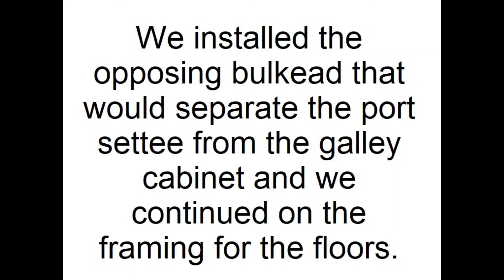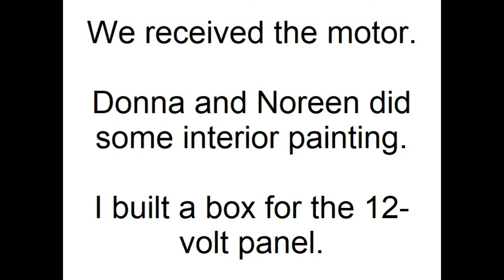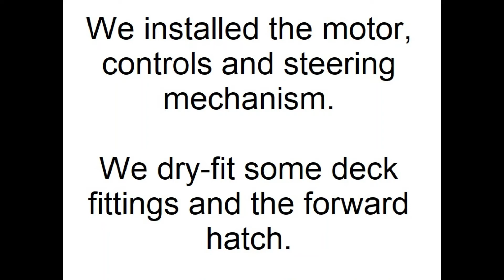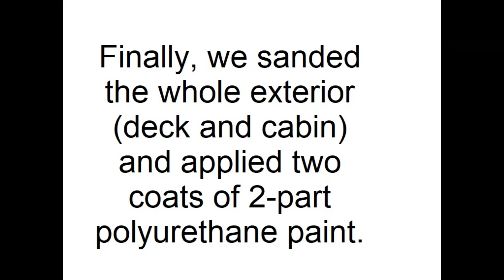Building an Outboard Trawler VI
This video (slide show) covers the progress we made on our trawler project during the spring of 2021. . . bulkheads, ballast, cabin sole, motor, steering and controls, 12-volt panel - paint.